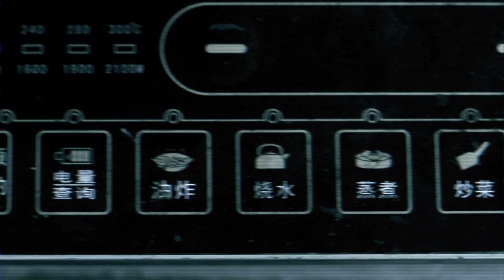The Catacombs | Andrew Huang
Filmed in Hong Kong and Chiang Mai. for doing most of the camera work!

Produced in Ableton Live using plugins from Native Instruments, Universal Audio and Waves.

Lyrics:

forget sounds/ i'm releasing the hounds/
it's the quicker way to get you to bounce/
so make like a ball/ ballers bawl/
i'm all surprise attacks like squalls/
rhymes that i scrawl like it matters the most/
get flattered and boast?
no time if i'm the most baddest and dope/
emcee teeth chatter and throat dry/
shattered your hope/
couldn't climb charts with some ladder and rope/
no luck finding the jams that sizzle/
i find them so stuck in the grease lining the pans a little/
those ruts be damned/ kids need to grow up/
go nuts for club crawls and all else is so what/
when i show up my flow pulls like a tow truck/
leave them bedazzled and hit them like they don't know what/
'til in the advil they might dabble a lil'/
it's word power like i've got towers of babble to fill/
not with my battling skills/ but if it's scrabble, i kill/
put that on the bill/
my triple letter score's a little better for the third set/
the words get stronger as i link and riddle metaphors/
set a course for constellations/
'cause dirty air just doesn't do it for me anymore/
i'm impatient/ low motivation/
soul abrasion with no explanation/
so i spat a poem from the fattest tome/
that's never had a home/
'cause i've been working on it that alone/
my data roams the catacombs/
avoiding all the phonies and the imitations bringing baloney in/
i leave them hanging like gardens of babylonian persuasions/
know your limitations/
erroneously makeshift sonority splash rocks/
competing for the boniest cash box/
i'm that hot/ ha/